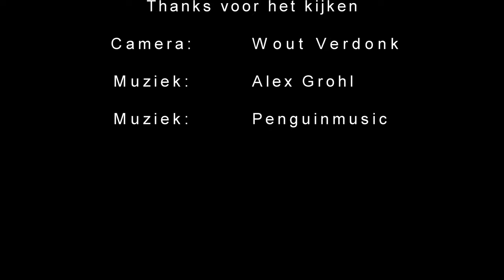INTRODUCTIE VIDEO DENNIS EN WALDO - VALKERIJ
In deze video introduceer ik mijn havik Waldo en mijzelf. Samen beoefenen wij de eeuwenoude sport valkerij. Dit betekent dat Waldo en ik als team wilde prooien vangen.

Dit is de eerste video die wij maken. Als je de video leuk vindt en meer van dit soort content wil zien, laat het mij dan weten door te liken of een comment achter te laten.

Na het zien van het beeld materiaal van deze video heb ik mij gerealiseerd dat er mogelijk wat onveilig rijgedrag in zou kunnen zitten. Ik heb uiteraard rekening gehouden met de verkeersveiligheid en we hebben alleen in het buitengebied gefilmd. Voor eventuele volgende video's zal ik er rekening mee houden dat de valkenier uitsluitend op de bijrijders stoel zit en dat ik een chauffeur heb die zijn volledige aandacht bij het rijden kan houden.

Let op; in Nederland is valkerij beoefenen niet zomaar mogelijk. Een valkenier moet in het bezit zijn van de juiste papieren en toestemmingen/ontheffingen om met een jachtvogel het veld in te mogen.

Voor vragen over Valkerij of over hoe je valkenier kunt worden kun je deze link checken:

Ik zal in de toekomst een video maken waarin ik uitleggen waarom kraaien populaties beheerd worden, voor nu kun je alvast naar de onderstaande link gaan.

Als je meer wilt zien van de dingen die ik doe kun je mij volgen op insta.

Deze video is gefilmd door Wout Verdonk.